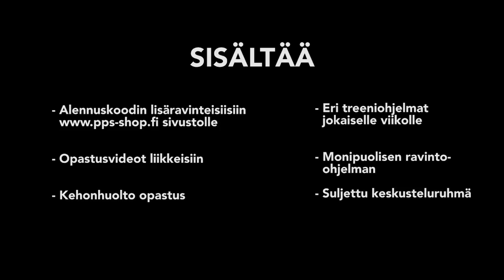Murojen Maistelu MP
Murojen maistelua ja arvosanani niistä?
Kellogs Frosties, Tresor, Lucky charms, Unicorn Froot loops, Honey